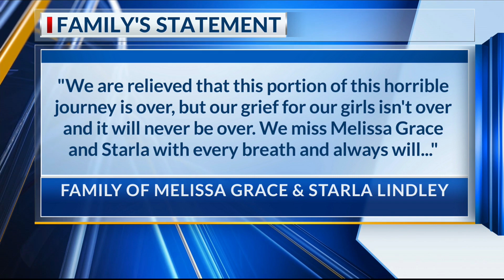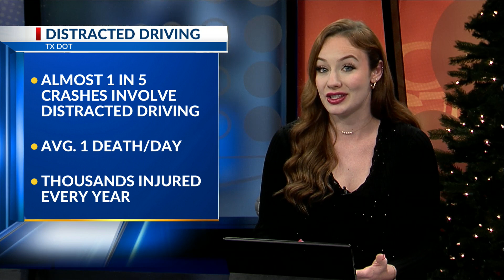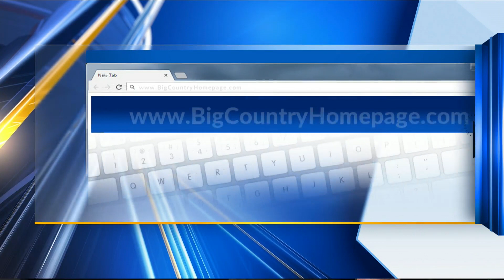Abilene woman gets probation, jail time for killing two girls in distracted driving crash